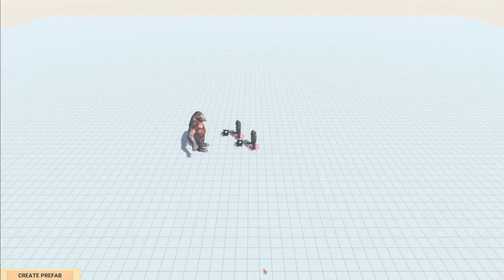ARBS Death Match Godzilla vs Godzilla Trex Blade Worm Colossal Squid Animal Revolt Battle Simulator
Boardwalk - Tracktribe
Rollin with the Flow - Max McFerren